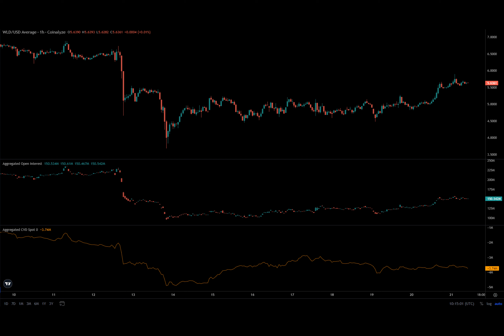Worldcoin bulls spring into action – But is it too late for WLD?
Is Crypto's Privacy Under Siege?